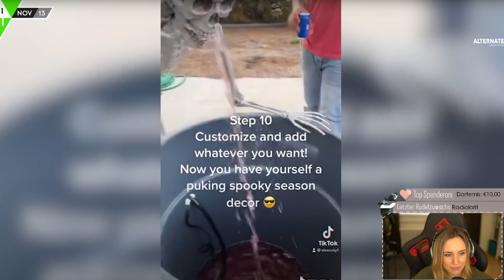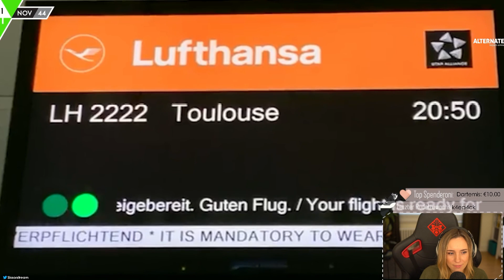WINCOMPILATION November 2021 | Sissor reagiert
► Reaction

► Edit. Gameplay

► Storytime